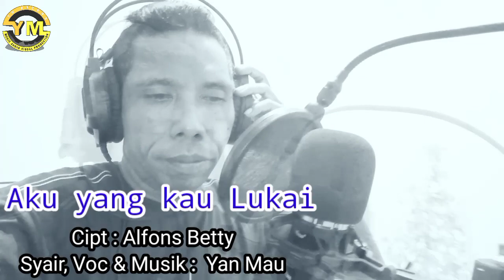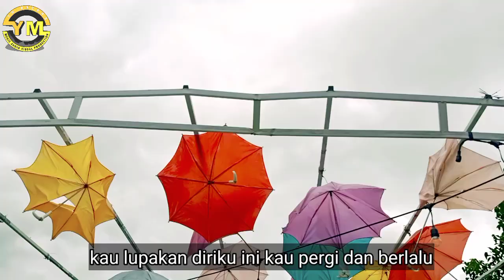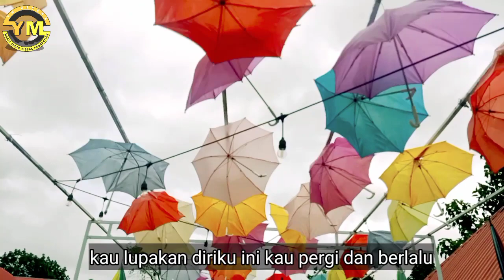Aku Yang Kau Lukai. Yan Mau. Cipt : Alfons Betty.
lague pop Indonesia terbaru
judul : Aku yang kau lukai
Cipt : Alfons Betty
Voc & Syair : Yan Mau
Studio: Calvin Record Kupang
YM Music Production.@2022